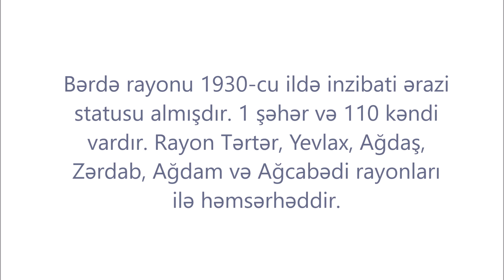Bərdə rayonu haqqında , Berde rayonu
Bərdə rayonu haqqında məlumatlar , Berde rayonu haqqinda melumatlar .